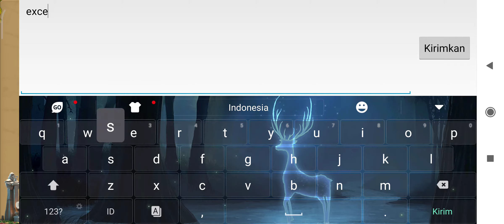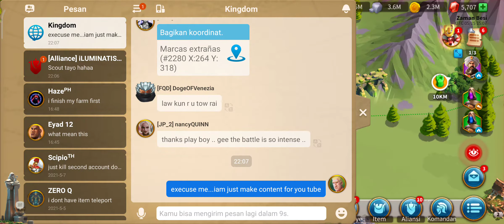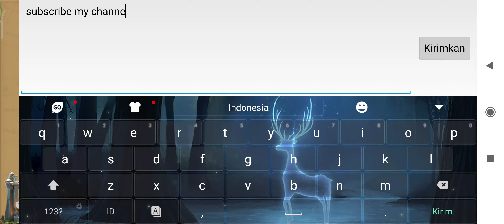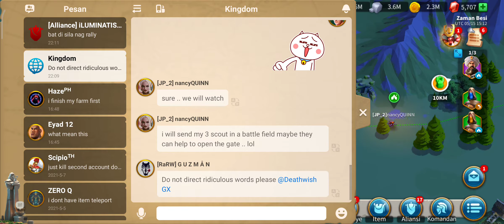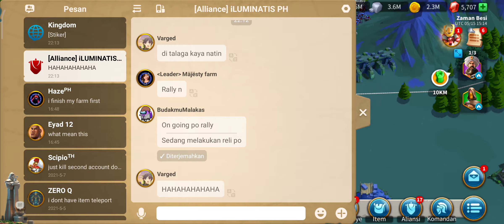Rise of Kingdoms - New Kingdom get rally pass gate lv 1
ketegangan rally kingdom terkuat merebut pass gate lv 1